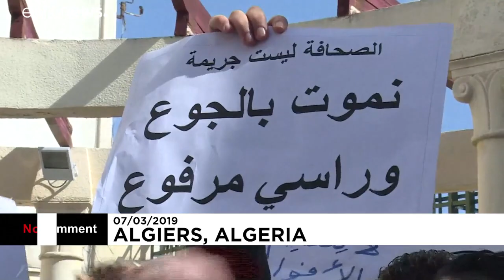Cezayir'de Bouteflika karşıtı avukatlar protestolara destek verdi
Cezayir'de avukatlar Cumhurbaşkanı Abdelaziz Bouteflika'nın seçimlerde yeniden aday olmasını eleştirerek uzun zamandır devam eden protestolara destek verdi. Avukatlar birliği seçimlerin ertelenmesini ve geçici hükümet kurulmasını talep etti.…